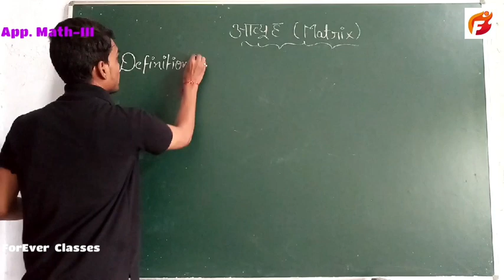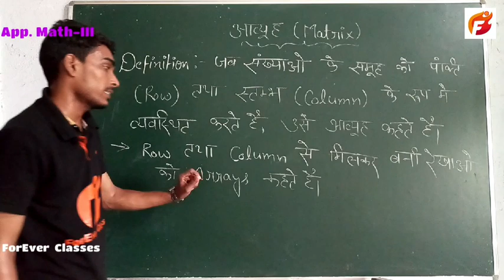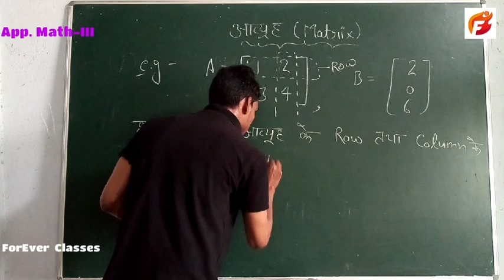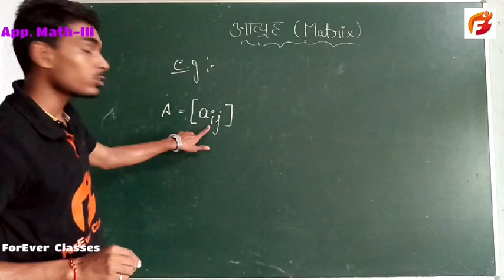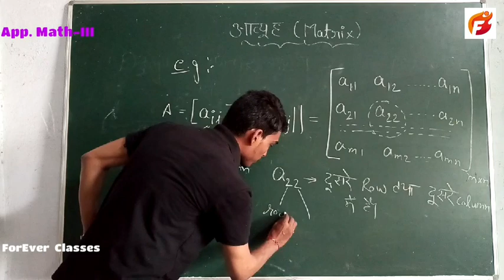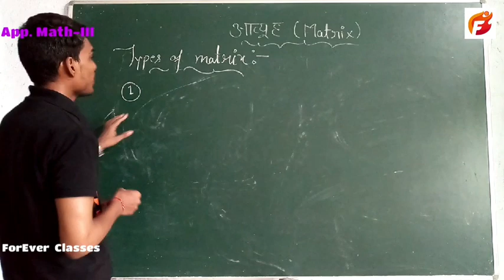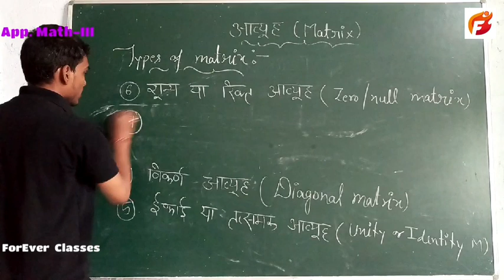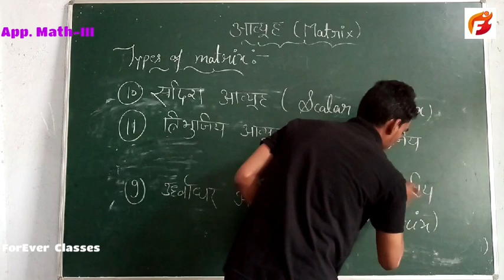Lecture- 1 || Mechanical Electrical || Applied Mathematics- III || 3rd Semester || ForEver Classes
Start Diploma & ITI Semester Classes for Hindi & English Medium Students.
Diploma- ( Mechanical, Electrical, Civil, Electronics, Computer Science )
ITI- ( Fitter & Electrician )